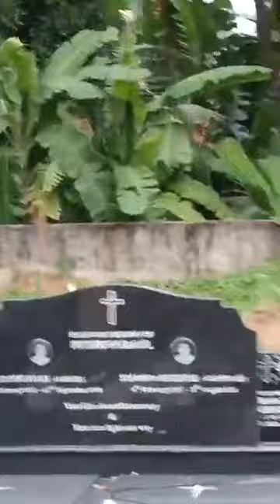ഈ വീഡിയോ കണ്ടിട്ടെങ്കിലും.. സൂക്ഷിക്കുക.. കൊറോണ നമ്മുടെ അടുത്തുണ്ട്..